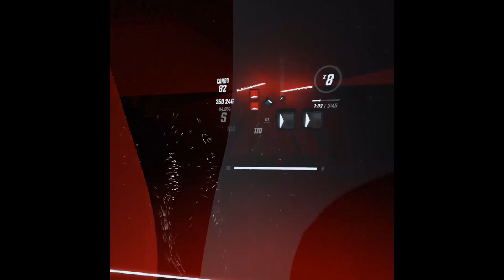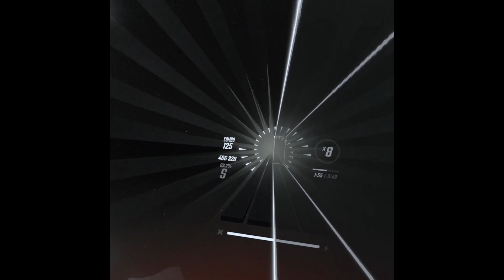OST 4 and CYCLE HIT | VEDA Day 6 (Beat Saber)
Playing OST 4 and the only Camellia pack song I am good at! I forgot I had some new furniture to set up and my arms were DYING at Cycle Hit but it was still fun! I was bothered by not knowing what they said in Cycle Hit and put the chant in for all of us to learn!

Sorry for the weird aspect ratio, Oculus Quest records like this ^^''''